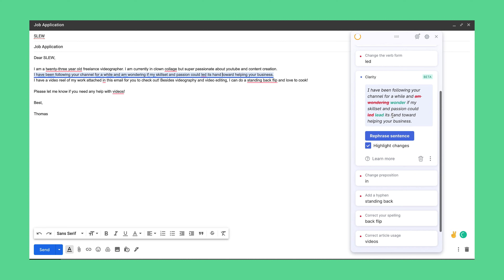I WANT TO HIRE YOU! // (SLEWDIO_4)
Save time on your work and emails with Grammarly!

APPLY!... *I will not respond to people who do not fill the requirements stated in the video!

Camera (A): BMPCC4K
Camera (B): Panasonic GH5
Main Lens: Sigma 18 - 35mm f/1.8
Wide Lens: Sigma 10 - 20mm f/3.5